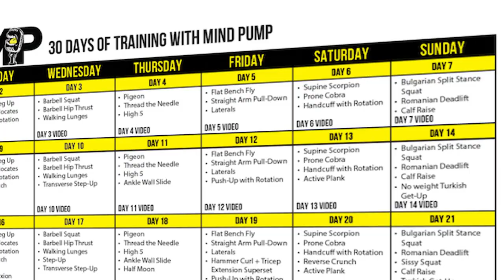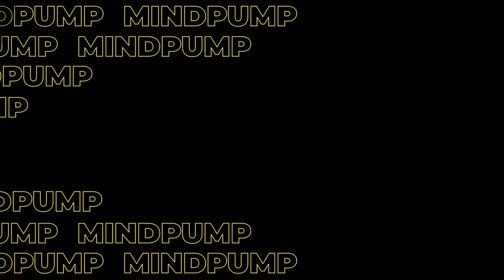1732: How to Workout Every Day for 30 Days (Free Workout!)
00:00 MAPS Anabolic Giveaway
02:20 Mind Pump, giving back to their audience.
04:49 The value of proper programming to get you started the RIGHT way.
05:58 The importance of mobility and mapping it out for the general public.

07:22 The design and features of this program.
10:34 1 – A focus on compound lifts and mobility.
13:54 2 - Scaling up to create a positive feedback loop.
17:35 3 - Tracking your movement with step goals.
23:17 An example of what the first week will look like.
26:16 Why exercise order matters.

28:22 What you can expect by following this 30 day workout.
28:32 1 – Get stronger.
30:28 2 – Increase in metabolism.
32:44 3 – Less pain and stiffness.
33:55 4 – Build more energy and stamina.
36:56 5 – The beginnings of a snowball effect, when it comes to fat loss.

Mind Pump 451: Introducing Mind Pump 30 Days Of Coaching (And It’s FREE!)

Why You Can Prioritize NEAT Over Cardio – Mind Pump Blog